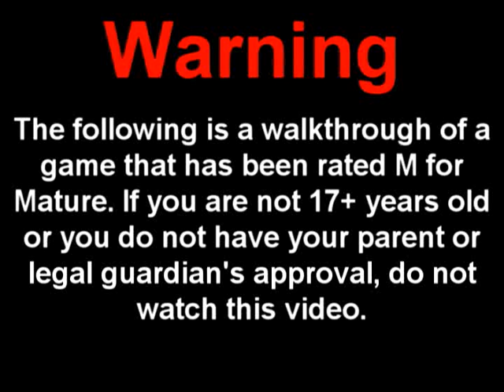Rainbow Six Vegas - Nevada Dam - The Bridge | WikiGameGuides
HollywoodNHouse.com and NextGenWalkthroughs.com present: Rainbow Six Vegas video walkthrough!

This is the first stage of the Nevada Dam level

Special thanks to Demon Ninja and Matt6908 from HollywoodNHouse.com for letting me upload these great videos